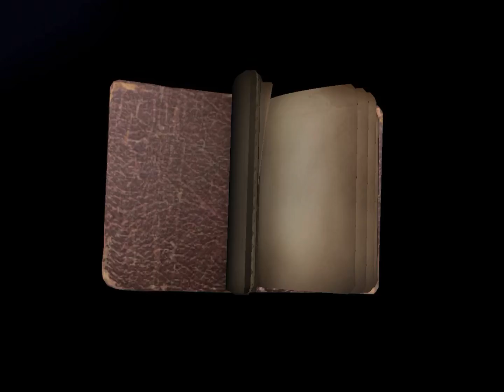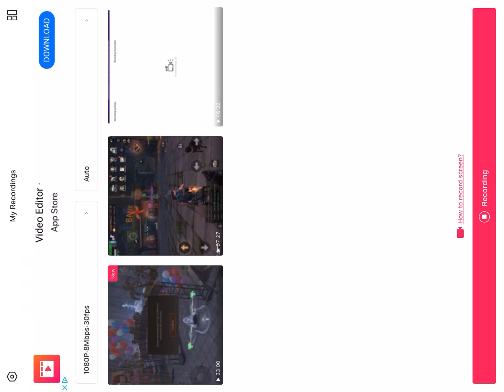Identity V: Geisha